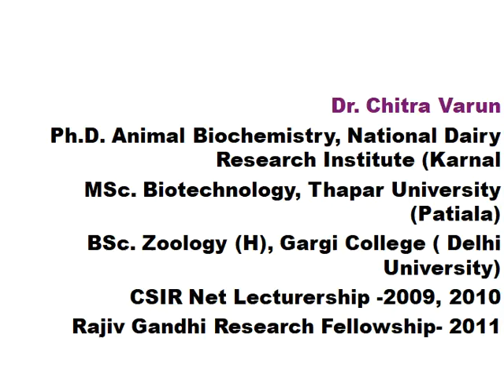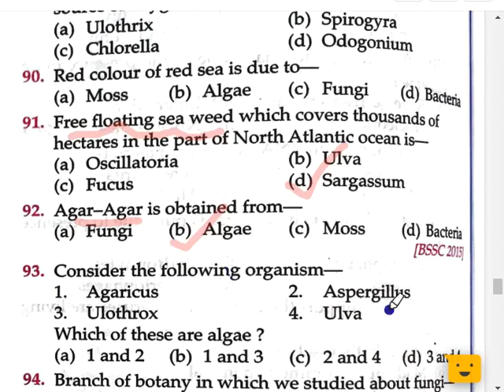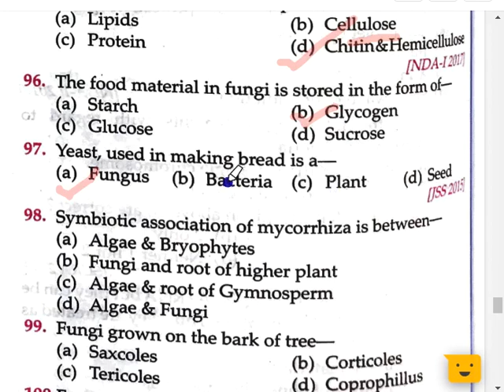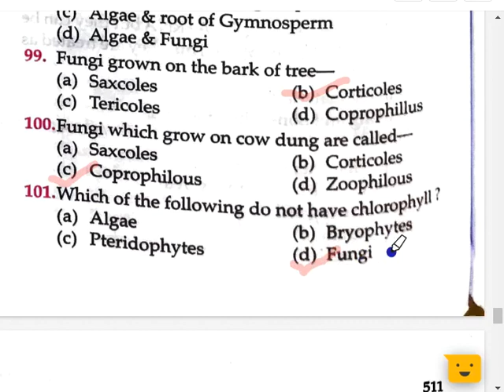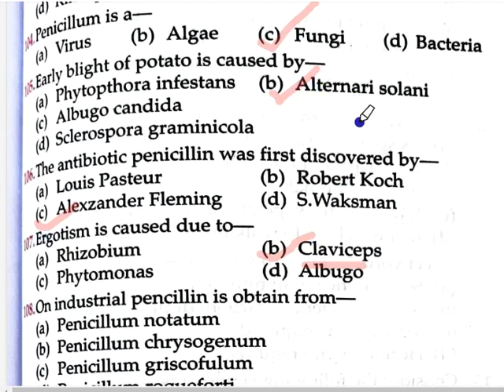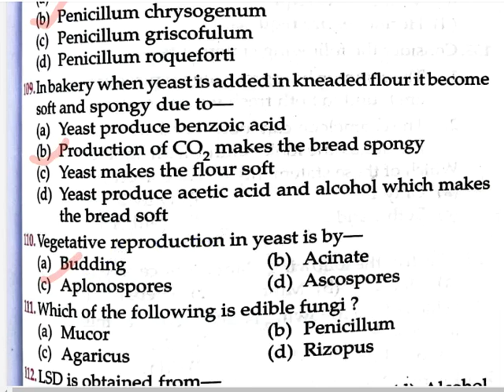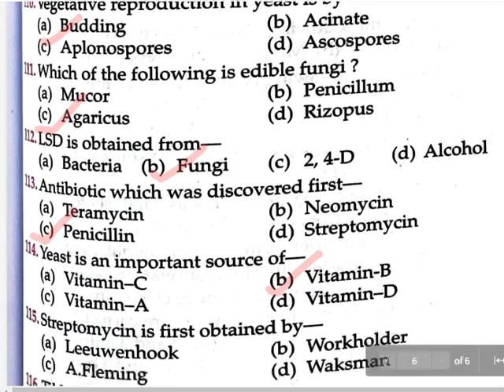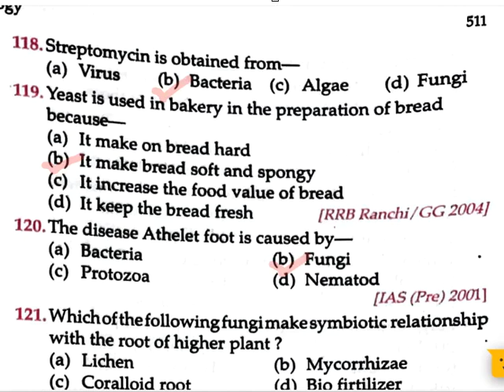Lucent Objective MCQs | BIOLOGY | Chapter-12 | Micro Organism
Lucent objective MCQs
Topic -Micro Organism